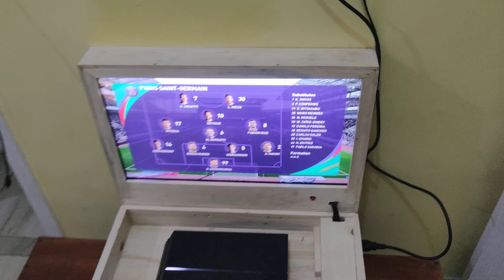playbox/playboks/playable bisa buat semua PS dan xbox wa 0896-1111-1194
Redy
Bisa langsung kirim
Bisa dipesan di
Ceria PlayStation
Lokasi barate lesehan bu anis
Bajangan gondang wetan Pasuruan Jawa timur
Langsung wa aja untuk pemesanan tempat